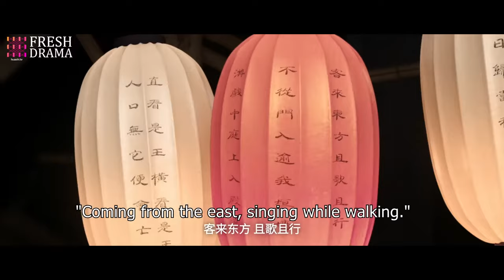Love of My Life EP06 | zhaolusi wulei 💑Reserved General x Abandoned Young Lady redeems each other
One day, a talented and powerful general named Ling Bu Yi comes to the town – and falls in love with her at first sight. He resolves to marry her, even though it will cause him no end of problems if he decides to pursue this union. She also warns him that she doesn’t trust him, and that her stubborn personality might not be suitable for the wife of a general. But Ling Bu Yi also has deep secrets, and there are facts about his true identity that even he does not know. Slowly, they begin to trust one another a little more – and start to investigate the truth about Ling Bu Yi’s early childhood, family, and real identity…

Episodes: 56

Genres: Historical, Mystery, Romance

Subtitles: English [CC]

Audio languages: Chinese